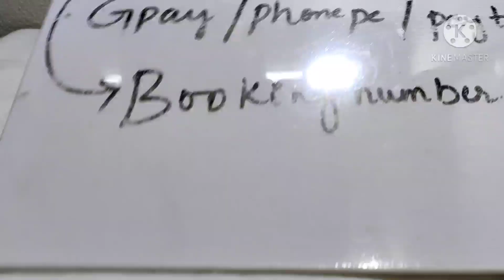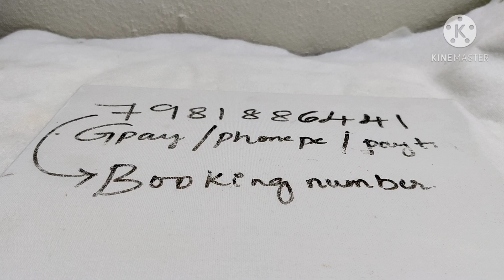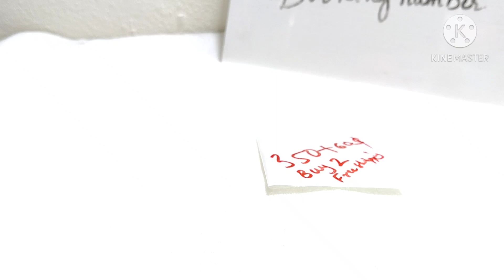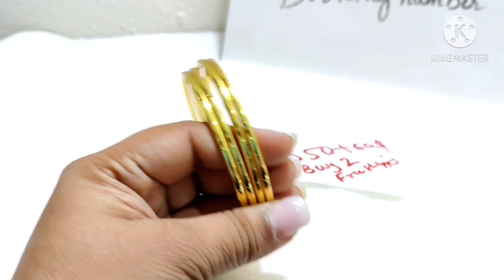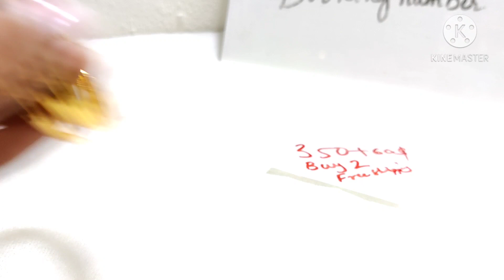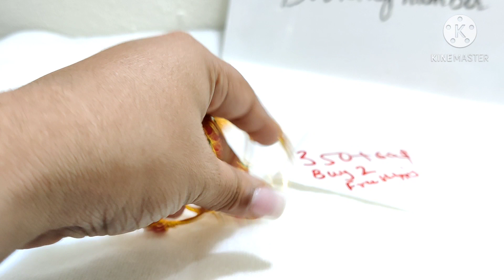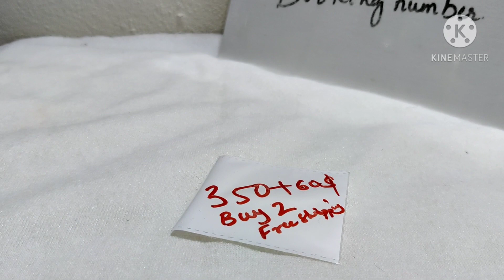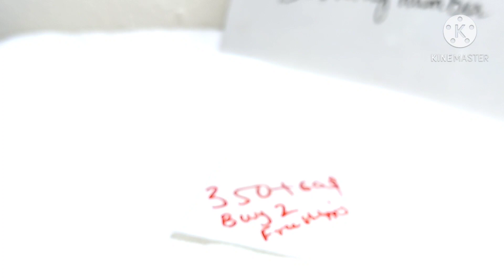rs 350 only bangles mela ❤️ 7981886441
No cod ❌❌❌

Instagram link (photos)

Whatsapp us and place the orders  (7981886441)